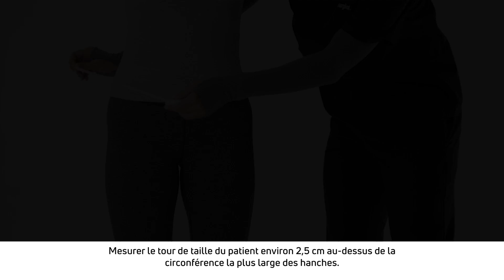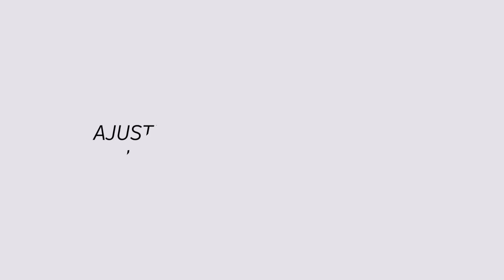Ceinture pelvienne IsoFORM® SIO - Mise en place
Découvrez comment mettre en place la ceinture pelvienne IsoFORM® SIO DonJoy®.

Ce dispositif médical est un produit de santé de classe I réglementé qui porte, au titre de cette règlementation, le marquage CE et ayant pour but pour le traitement des Douleurs sacro-iliaques, dysfonctionnement et douleurs lombaires.

Lire attentivement les instructions figurant sur la notice de votre produit. Fabricant DJO, LLC.
Demandez conseil à votre professionnel de santé.
DJO France - 3 rue de Bethar - 64990 Mouguerre